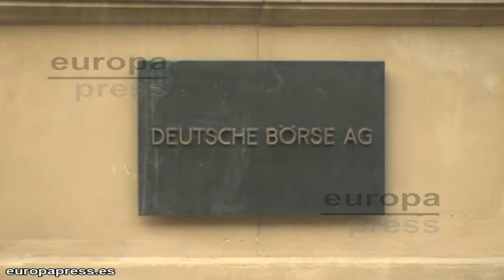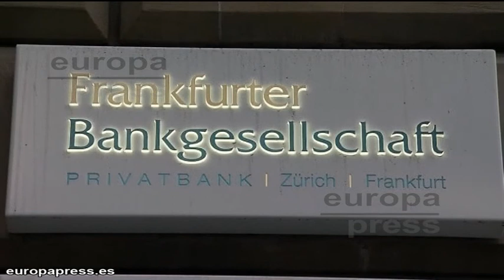Francia entra en recesión, Alemania crece un 0,1%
La economía francesa entró en recesión en el primer trimestre del año tras caer un 0,2%, mientras que la economía alemana registró un crecimiento del 0,1% después del retroceso del 0,7% experimentado en el último trimestre de 2012.